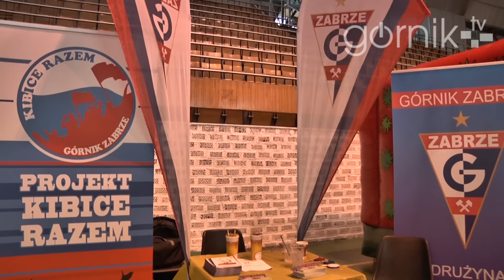Mikołaj na sportowo z udziałem Górnika